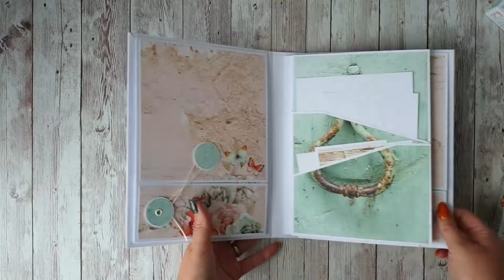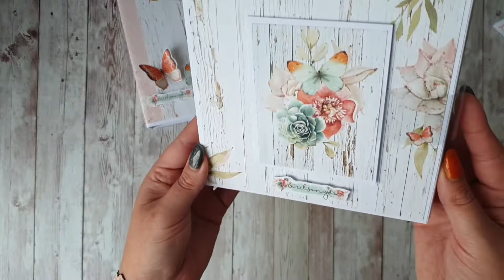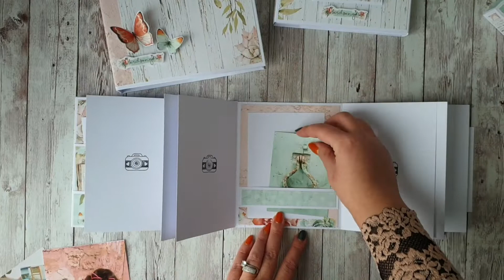Set of Albums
Album inspiration @Scrap and Coffee

Papers: Mintay Papers - Birdsong